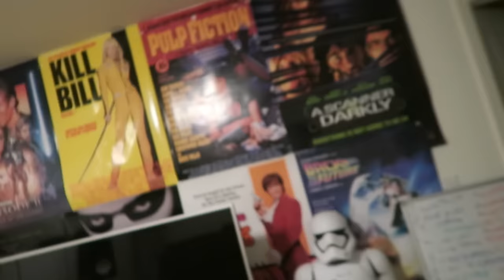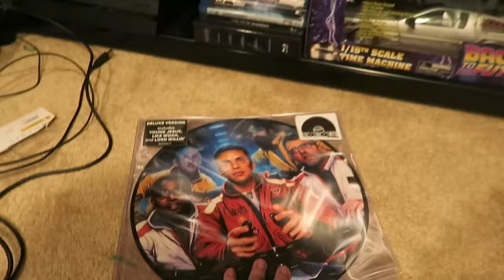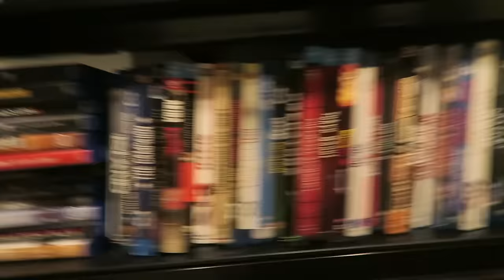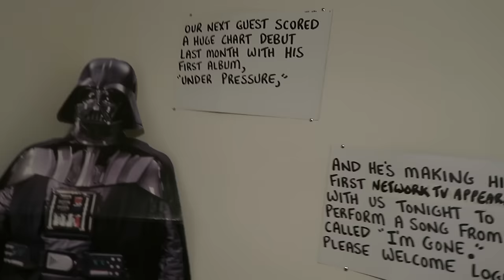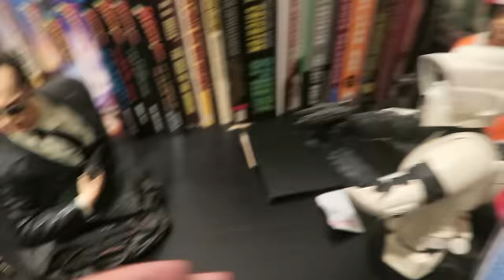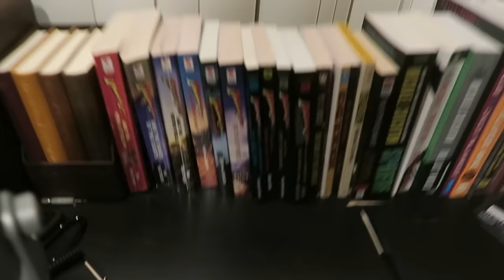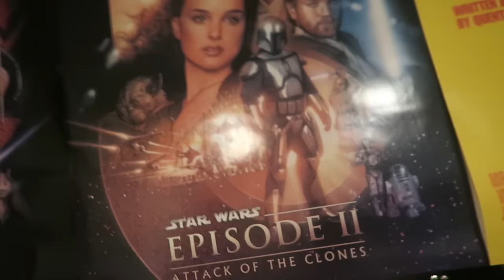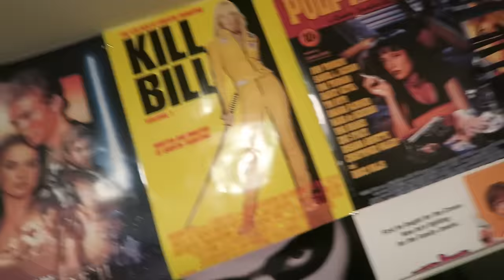Logic's Game Room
Ultra 85 out now: logic.lnk.to/Ultra85